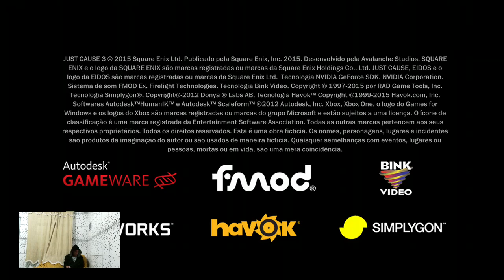erron jogando DC super villains